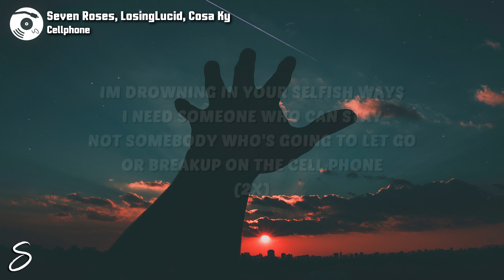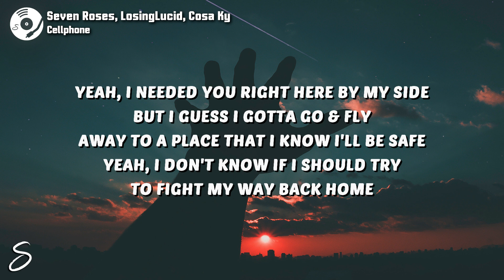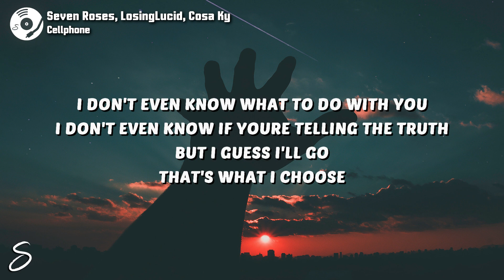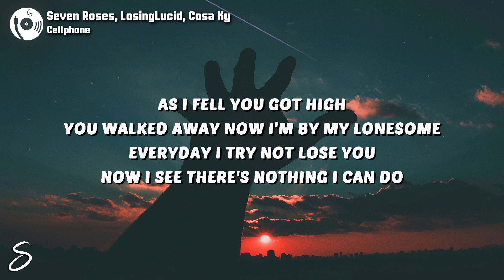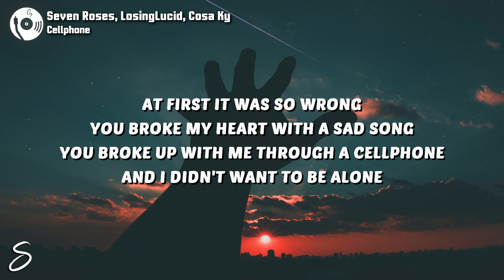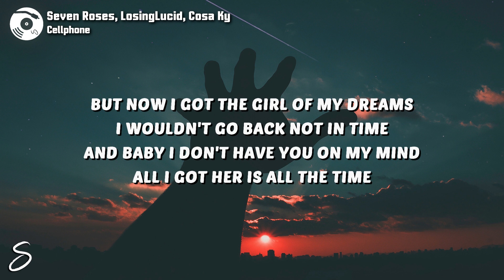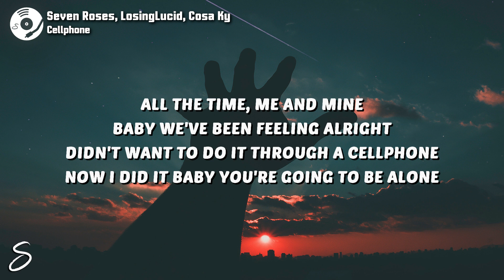Seven Roses - Cellphone (Lyrics) feat. LosingLucid & Cosa Ky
🎶 Seven Roses - Cellphone (feat. LosingLucid & Cosa Ky)